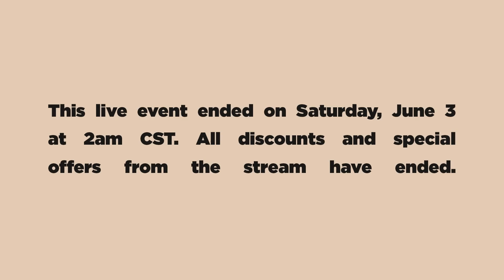F**kface Sloppy Joe's Bingo (Sleepover Stream)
It's Slop O'Clock and the F**kface crew is here for some bingo. Join Andrew, Nick, Eric, Geoff, and Gavin (ANEGG) as they finally play Sloppy Joe's Bingo live with YOU! We worked with our friend Guvkon (Twitter @guvkon) to make an official Sloppy Joe's Bingo card for tonight!